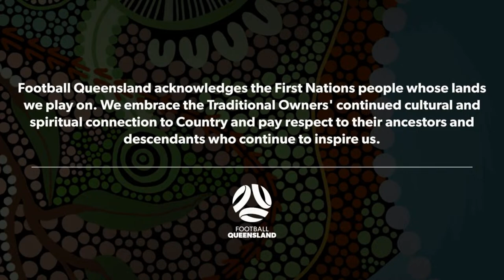Kappa Pro Series Women Round 3 - Caboolture Sports FC vs. Virginia United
7:30 PM - Friday, 8 March